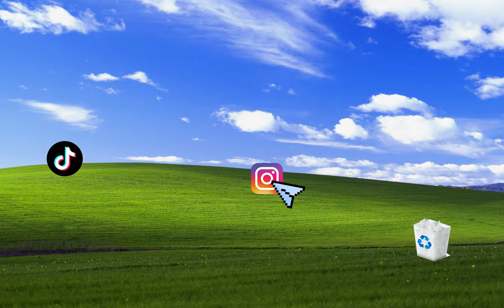30 days of No Fap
This is my attempt of fighting my addiction. 30 days of NoFap.

0:00 - 0:14 Intro
0:15 - 1:10 Why I am doing this
1:11 - 1:52 A brief plan
1:53 - 3:52 Results

nofaprules No Fap